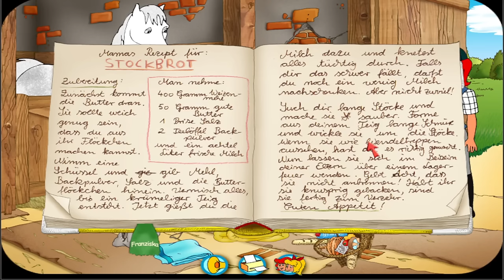Bibi und Tina - Das geheimnisvolle Tagebuch | FULL WALKTHROUGH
Spielbeschreibung:

Auf zum großen Wanderritt!

Bibi und Tina wollen eine Wanderritt in die Umgebung unternehmen, Als sie die Pferde vorbereiten, finden sie rein geheimnisvolles Tagebuch in dem ein Mädchenbegeistert schildert, wie sie vor langer Zeit einen Ausflug mit ihrem Pferd ,,Gretl" gemacht hat. Auf der letzten Seite schreibt sie von einem geheimen Versteck, in dem sie etwas persönliches verwahrt hat. Kurz entschlossen wollen Bibi und Tina den Weg nachreiten und das geheimnisvolle Versteck finden.

Ein aufregender Wanderritt mit Bibi und Tina:
- pflege und füttere die Pferde Sabrina und Amadeus
- errate die Geräusche der Tiere des Waldes
- rette das Picknick vor den Ameisen
- baue das Zelt von Bibi und Tina auf
- fange einen ausgebüxten Hirsch ein
- führe bei Amadeus einen Gesundheits-Check-Up durch
- reite durch den Mühlenbach
- baue eine Wasserleitung zur Versorgung der Pferde
- unternehme einen schwierigen Geländeritt
- lüfte das Geheimnis der Tagebuchschreiberin
- tolles Extra: dein eigenes Tagebuch zum selber gestalten und ausdrucken!

Also viel Spaß und nichts wie losgespielt!